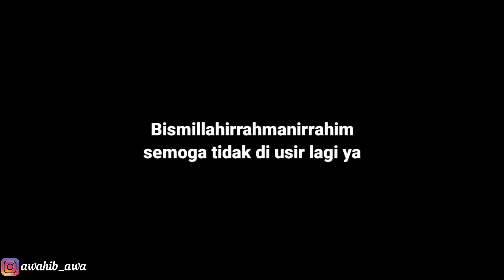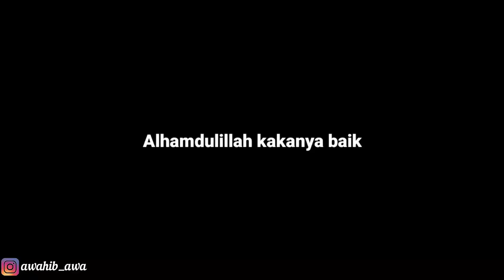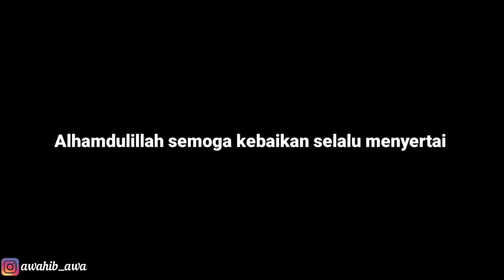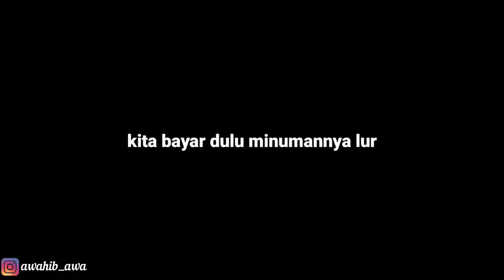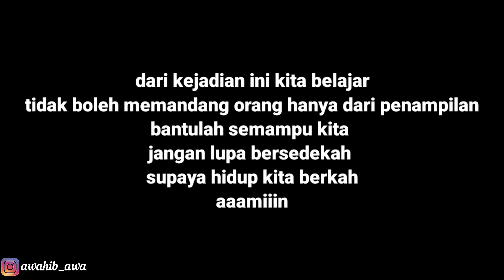DIUSIR❗️BAJU DITARIK SAMPE SOBEK GEMBEL BAWA MOBIL MALAH DI DIKEJER LANGSUNG NYAMPERIN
Baju gembel di tarik sampe robek
Cewe ini menyesal
Setelah tau gembel bawa mobil malah di kejer